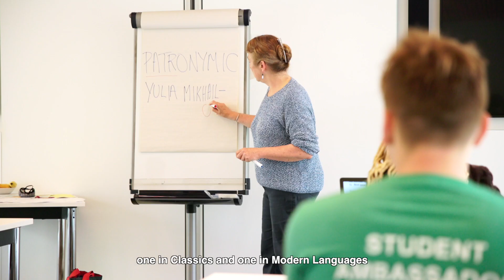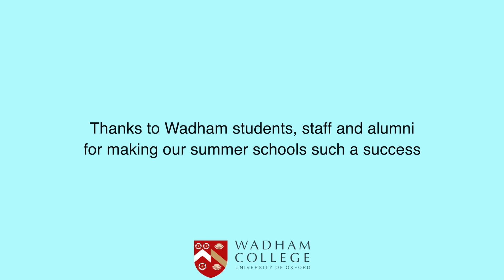Wadham College Summer Schools 2021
Meet our summer school participants and find out what the summer school  programmes in Classics, Modern Languages, and Biology & Human Sciences  meant to them.